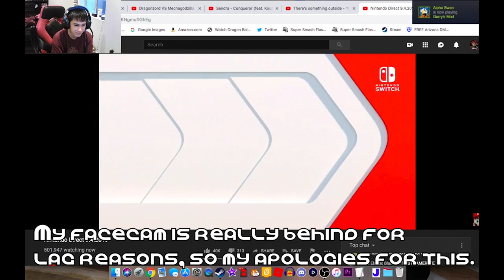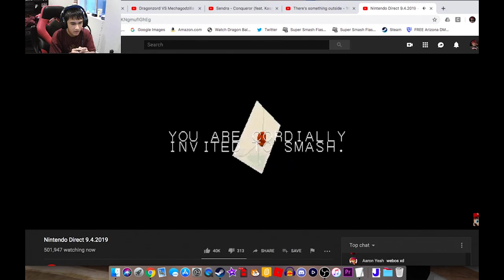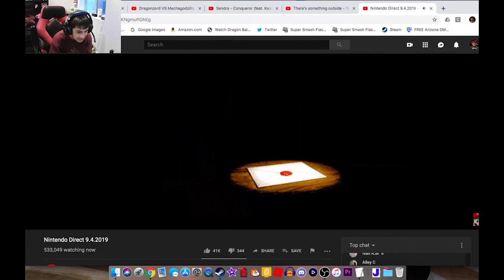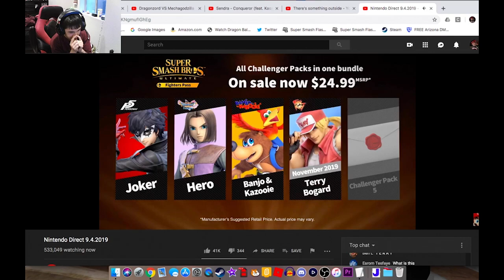Banjo & Kazooie, Terry Bogard, and Sans in Super Smash Bros. Ultimate reaction!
Yes, Sans did it...
Well at least I know what to do for my next Super Smash Bros. video!